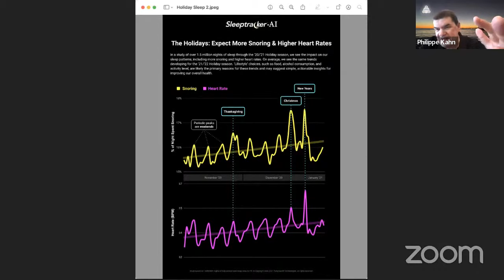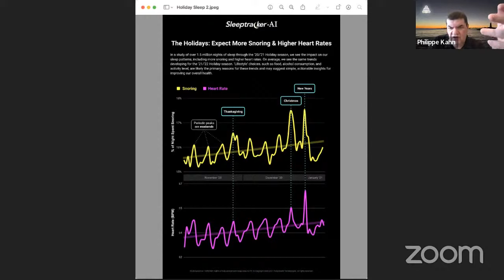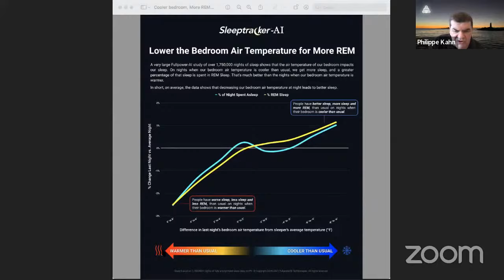Keynote: Philippe Kahn, Founder & CEO, Fullpower-AI - Founder World 2021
Philippe is the founder and CEO of Fullpower-AI and the inventor of 235+ issued patents, of which 125+ patents are assigned to Fullpower®-AI. They cover remote sensing, response to sensing, AI, ML, Sleep technology, and aspects of the medical Fullpower®-AI Cloud platform: (for a list of Philippe’s issued patents, follow the

Fullpower®-AI licenses its IP and technology as a PaaS to medical solutions partners and BedTech companies such as Tempur-Pedic and wellness leaders such as Nike and others. Fullpower-AI is the leader for contactless bio-sensing and delivers a complete platform for rapidly developing and operating AI, big data, and medical and wellness solutions. This includes vetted and deployed supervised and unsupervised machine-learning solutions.